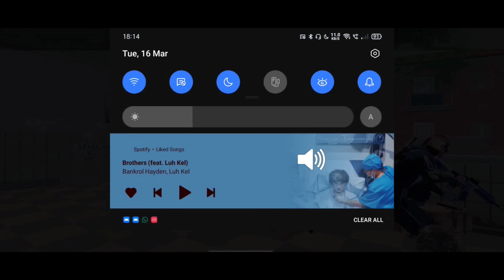Funny Exe Or Wot? | Funny And WTF Moments And Glitches Pubg Video | I Made .Exe Like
Song Used Fashion by Pop Smoke

SEASON 12  Conqueror fpp duo
SEASON 16  Conqueror fpp squad
SEASON 17  Conqueror tpp squad
SEASON 18  Conqueror  tpp squad

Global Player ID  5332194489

Aim Assist = On

Style - soft & movie

Server - Asia